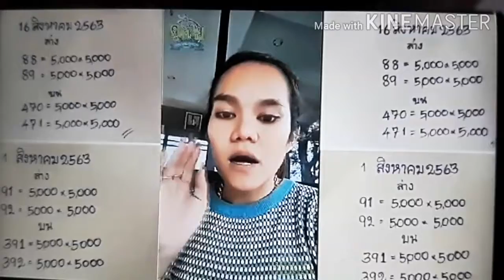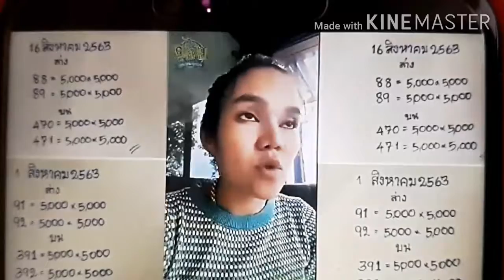ฮานอยๆๆวันนี้รีบเลยดูก่อนที่จะออก